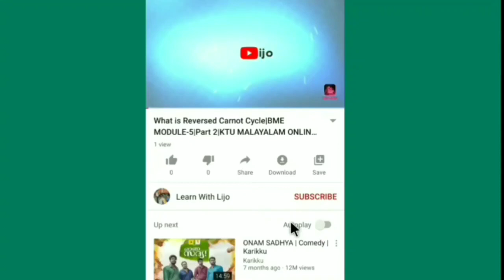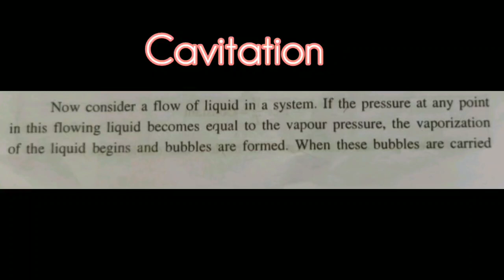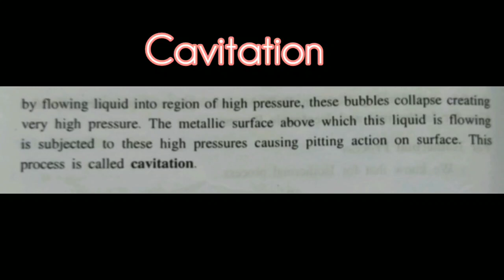Vapour Pressure & Cavitation | Fluid Mechanics | MOF Malayalam Class | KTU ONLINE CLASS | Lijo John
online class mof
mof Malayalam class